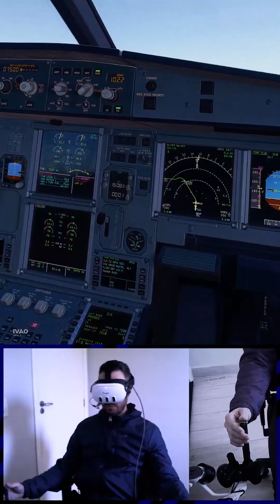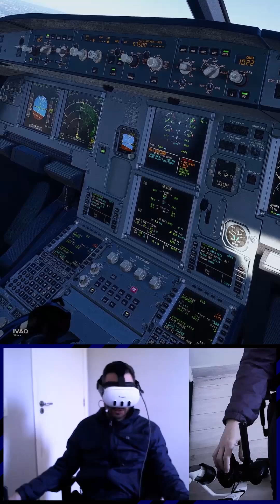Engine Fire at Congonhas - VR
Microsoft Windows 11
Desktop Intel i9-14900k
RTX 4080
Fonte Cooler Master SFX V850 850w
Motherboard - ROG STRIX Z690-I GAMING WIFI - ASUS
Air Cooler Low Profile ID-Cooling  Is-50x V3
M.2 4TB Pci-e 4.0 X4 Gammix S70 Blade XPG (7400 mb/s)
Monitor 1 LG UltraWide™ LG 29'' IPS Full HD 2560x1080 (FreeSync)
Monitor 2 Portable ARZOPA A1C 15,6" IPS

Older videos using a DIY HeadTracker + OpenTrack (free) with Logitech C525 Webcam

EFB for PDF charts - Openkneeboard.com
ATC done by Pilot2ATC
LiveATC for Real ATC chat on background